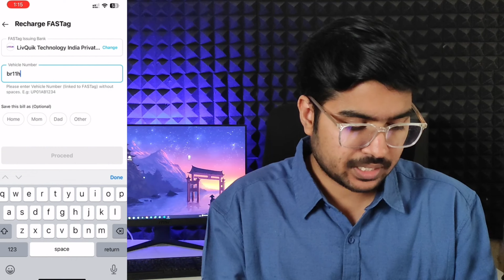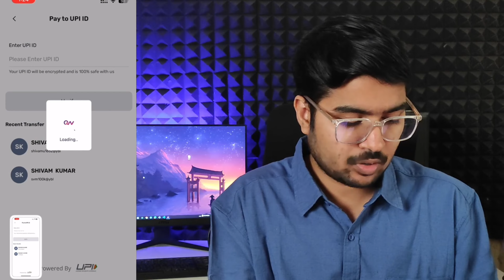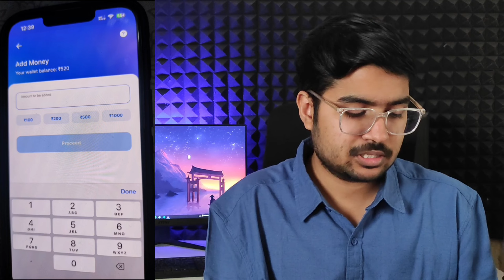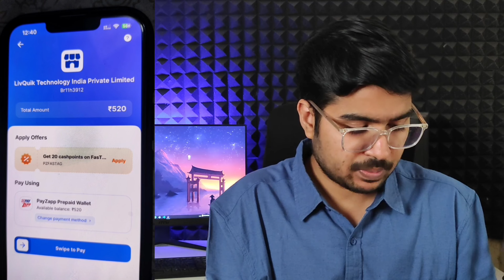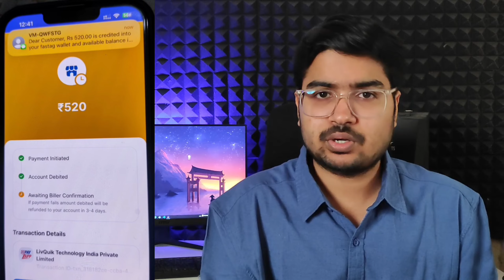FREE ! Prepaid Card to Bank At 0% Charge 🔥🔥 Earning Zone !